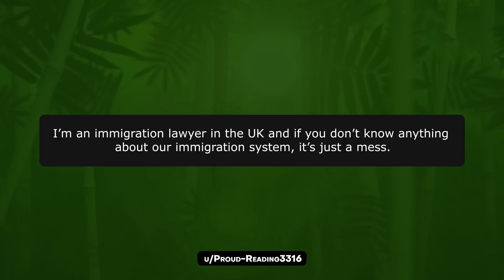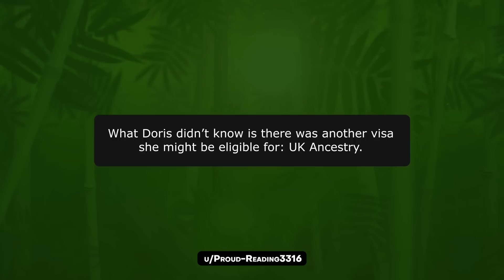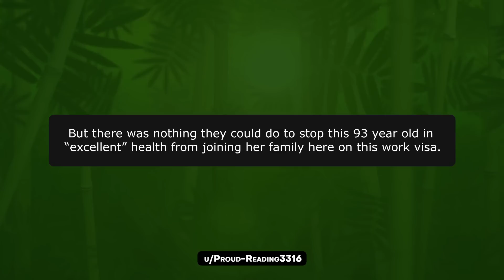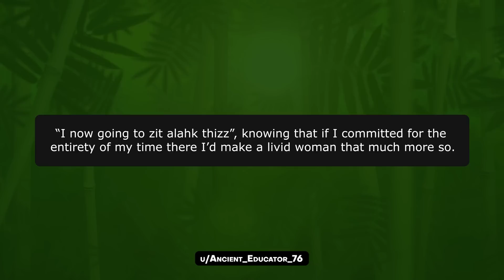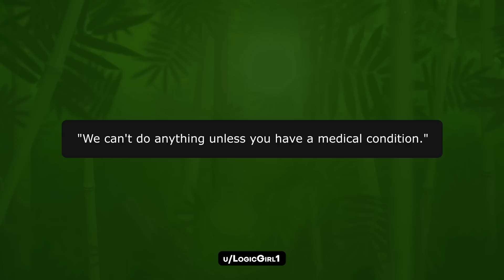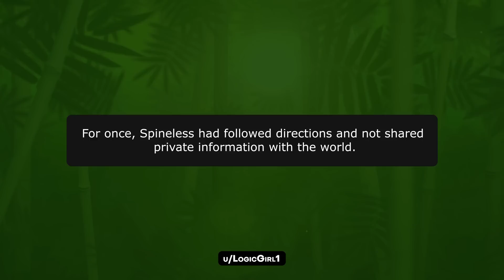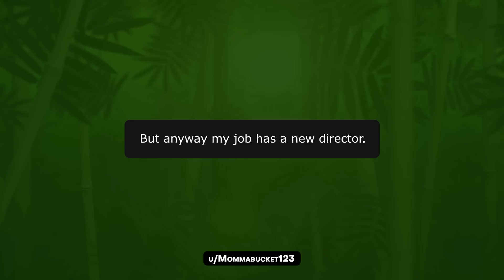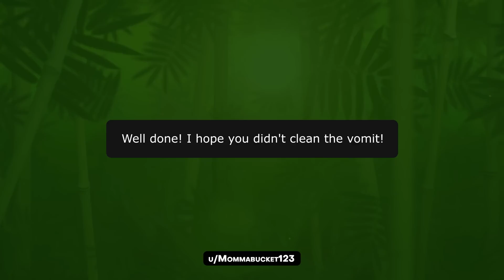r/MaliciousCompliance - HORRIBLE Boss Kept Me In Hell!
Chapters:
00:00 Intro - Subscribe
00:17 Story 1: u/Proud-Reading3316
06:10 Comments and Rob's Thoughts
06:57 Story 2: u/Ancient_Educator_76
09:58 Comments and Rob's Thoughts
10:36 Story 3: u/LogicGirl1
16:23 Comments and Rob's Thoughts
17:16 Story 4: u/Mommabucket123
19:55 Comments and Rob's Thoughts

KCC Rob
227-207 Dundas Street East,
Trenton, Ontario, Canada
K8V 1L8